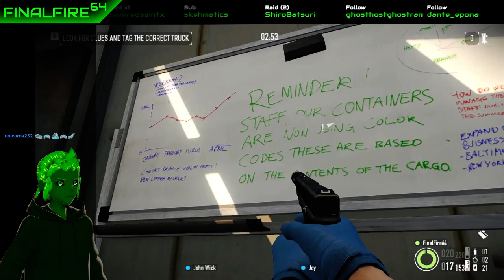Payday 2 - Stealing Hearts and Diamonds (w/ ShiroBatsuri)